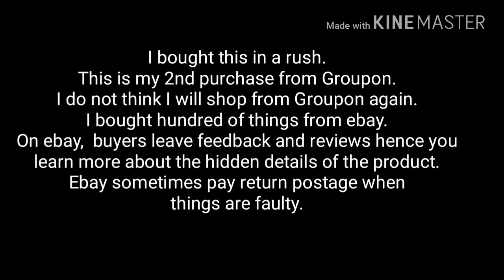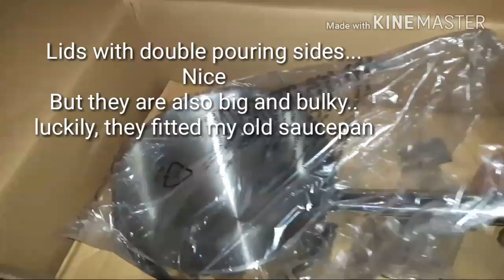Unboxing Swan Stainless steel pan set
Swan 5 pan set...bought from the net during Black Friday deals...Was it a good deal...find out.
Music is the Creek..youtube library